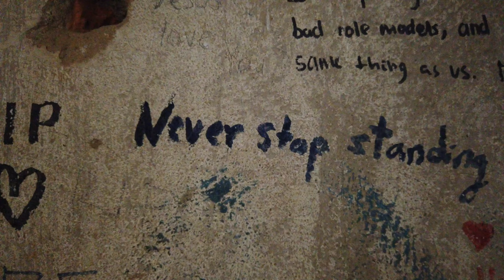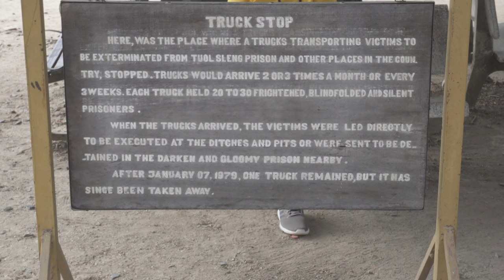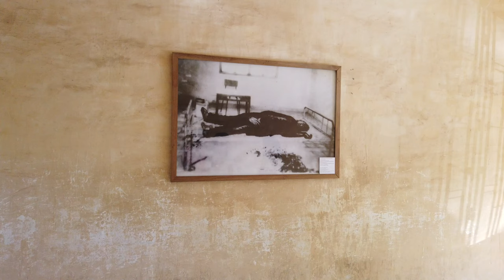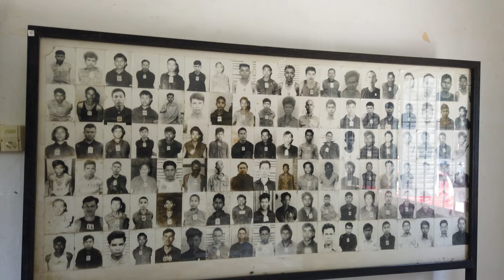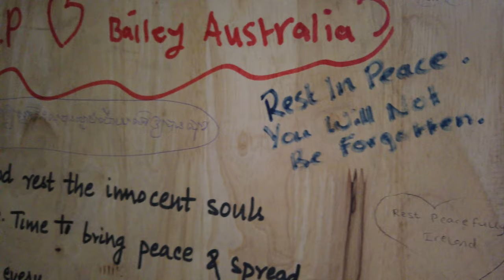Phnom Penh Vlog / The Killing Fields / Tuol Sleng Museum / Cambodia Travel Series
Today we learn about the dark past of Cambodia in this Phnom Penh Vlog as part of the Cambodia Travel Series. We visit the Killing Fields and the Tuol Sleng Museum during our time in Phnom Penh, Cambodia.

Thank you to everyone who is following along and supporting my channel!

Also.